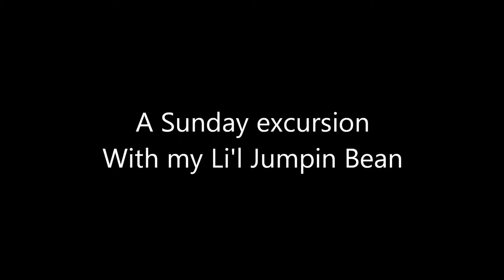Lil Jumpin Bean excursion 10-30-2011.wmv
Just messing around with my Li'l Jumpin Bean. Doing some loops and 8s and stuff. Just seeing if it'll go where I point it.